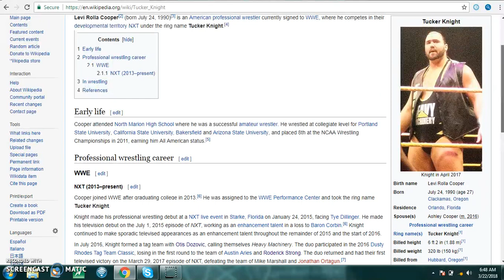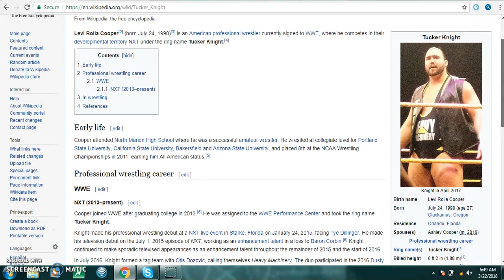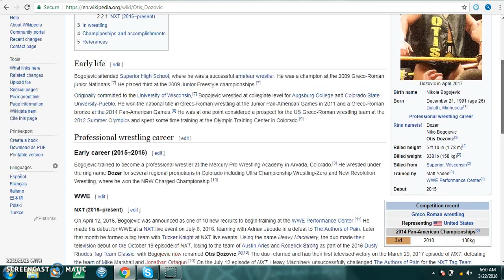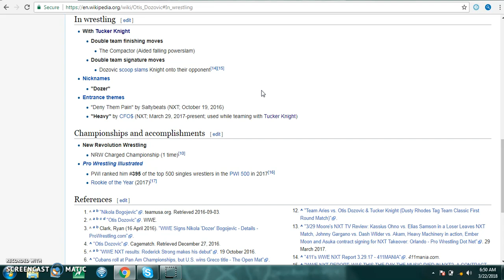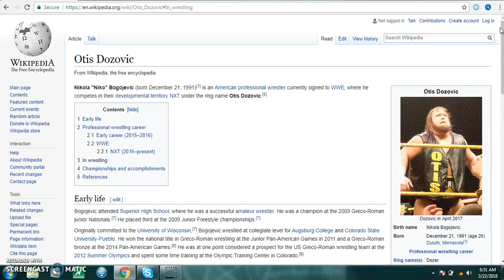wrestletalk heavy machinery!!!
wrestletalk on the nxt tagteam heavy machinery where i talked about tucker knight, and otis dozavic!!! next weeks wrestletalk will be wrestletalk tm61 where i'll be talking about shane thorne , and nick miller!